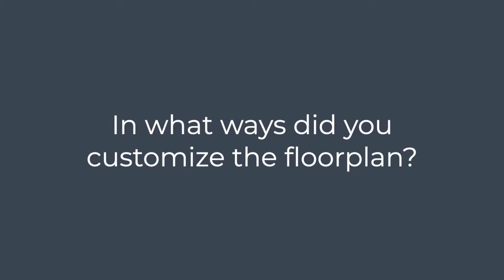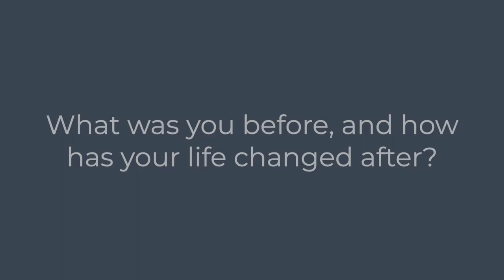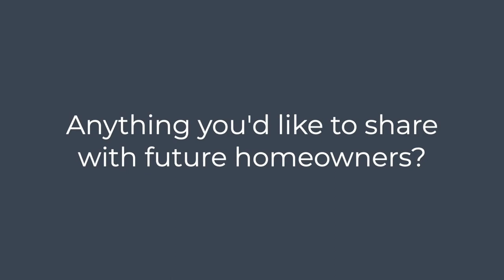Homeowner Interview: Patti